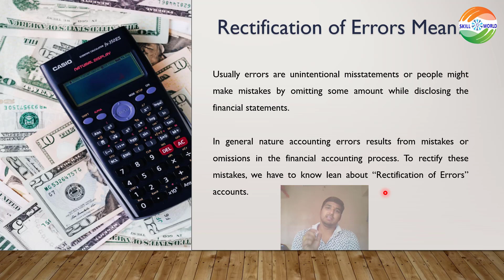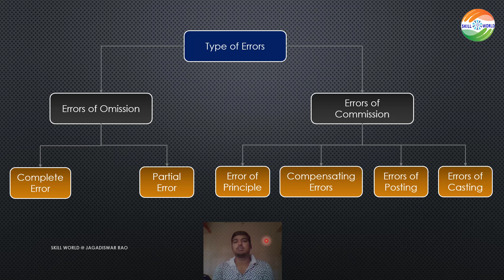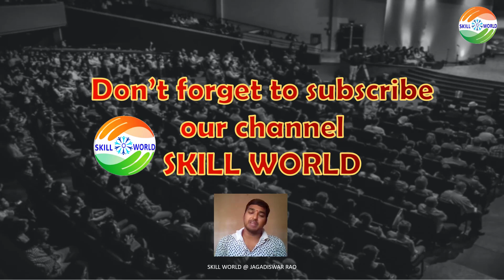Rectification of Errors Video 1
Through this videos you will be able to understand why we should learn "rectification of Errors" accounting.